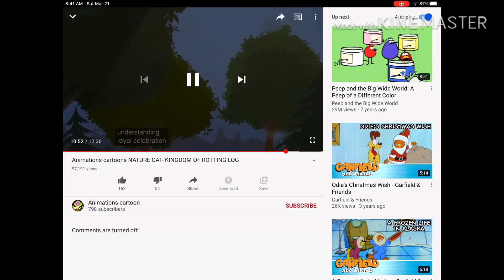20th century fox reference in nature cat